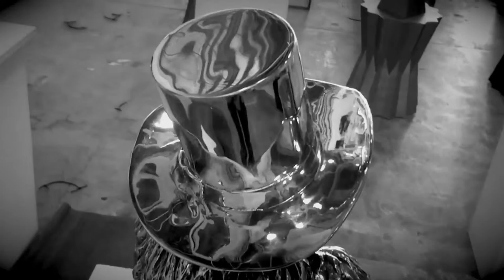Happy Capitalist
Sculpture Happy Capitalist by Irina Daylene